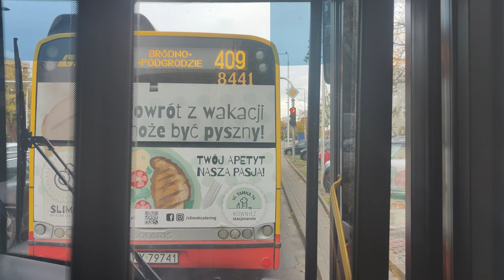Linia C13 - Solaris Urbino 18 III #5440 ( MZA Warszawa )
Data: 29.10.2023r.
Gość: @Prywiad
Kierunek: Cmentarz Bródnowski ( Balkonowa )
Przystanki:
 Cmentarz Północny - Brama Główna 42
 Cmentarz Wawrzyszewski 01
 Aspekt 01
 Andersena 01
 Bielany - Ratusz 01
 Perzyńskiego 01
 Metro Słodowiec 03
 Metro Marymont 01
 Rondo " Radosława " 03
 Dworzec Gdański 03
 Rondo Żaba 02
 Kołowa 02
 Cmentarz Bródnowski 02
 Cmentarz Bródnowski ( Balkonowa ) 42